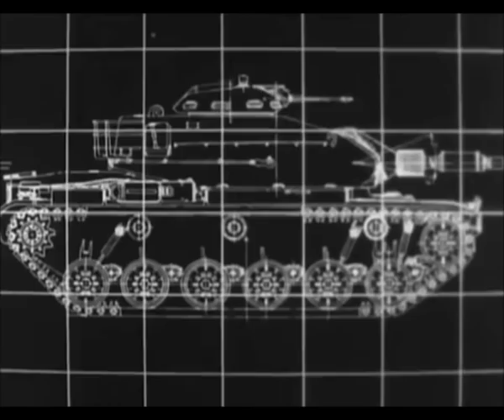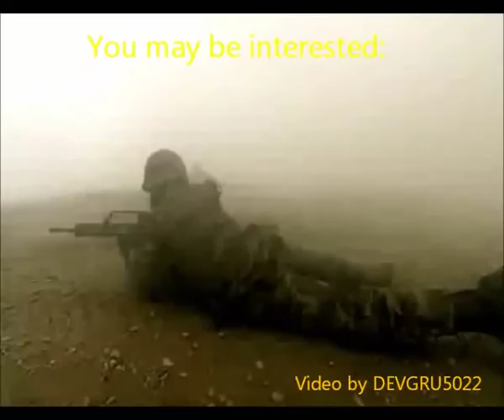M-60 Patton Tank (documentary)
The M60 Patton is the first main battle tank, built in the USA. Development of the M60 began in 1957. It was designed to counter the threat posed by Soviet T-54 and T-55 medium tanks, that were superior in all aspects to the US M48 medium tanks. First vehicles were built in 1959 and contract was awarded to Chrysler for a batch of 180 MBTs. Production commenced in 1960 and ended in 1987.

   In terms of design the M60 is a further development of the M26, M46, M47 and M48 tanks. A number of components were carried over from the M48A2 medium tank. However the M60 featured significantly improved armored protection, more powerful armament and engine.

   The M60 Patton main battle tank is armed with British L7 105-mm rifled gun, which was license-produced in the USA as the M68. This tank gun could be replaced in field conditions if necessary. The M60 could penetrate 120-mm armor at a range of 2 000 meters. A total of 60 rounds for the main gun of five types were carried.